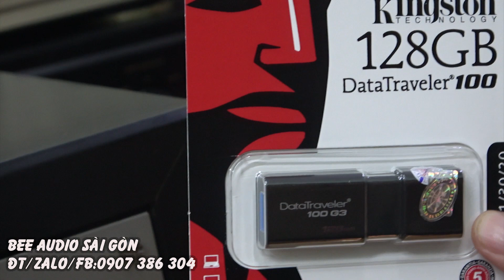Nghe bộ kèn gang khủng này thôi đã mê rồi-TECHNIS SB 660,KÈN GANG 3 TẤC KHỦNG